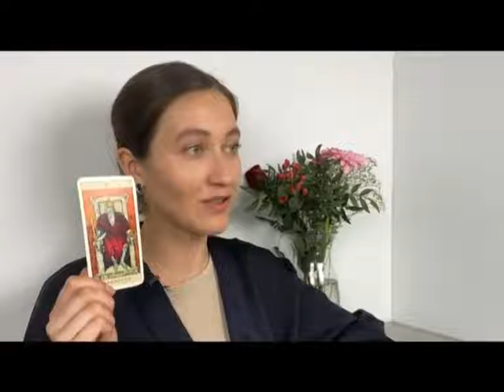Про Утро 18.05